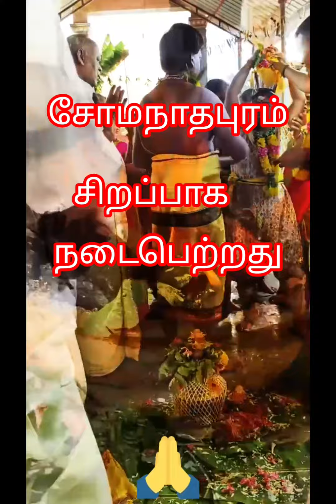நினைத்த காரியங்களை கைகூட வைக்கும் முத்து மாரியம்மன் கோவில் சோமநாதபுரம் 👍பக்தி